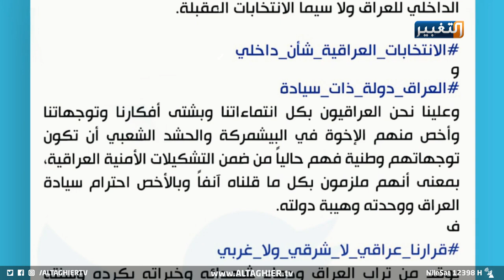مقتدى الصدر يكشف موقفه الحقيقي من العروبة ! | تقرير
مقتدى الصدر يظهر موقفه الحقيقي من العروبة!